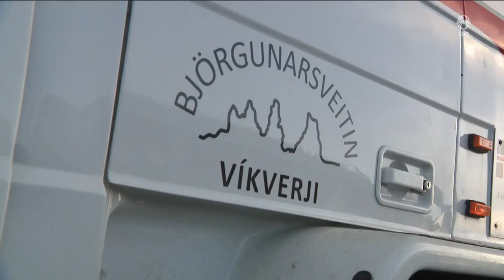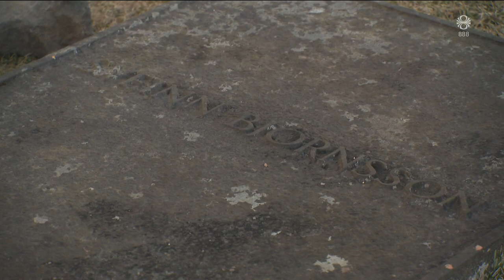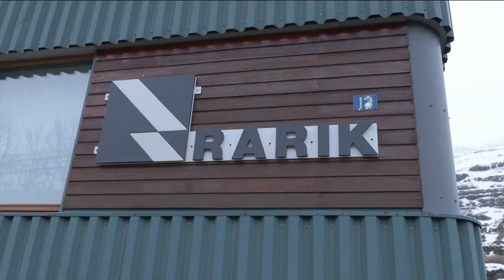Fréttir - 29. mar 2024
Fréttir RÚV frá 29. mars 2024 - Efnisyfirlit:
00:01:18 Mikil mengun vegna gróðurelda
00:03:02 Átökin á Gaza breiðast út
00:04:01 Grafhýsi við Bessastaðakirkju
00:06:38 Björgunaraðgerðir í Baltimore
00:07:17 RARIK losar sig við tap á kyndingu á Seyðisfirði
00:09:19 Hörmungarástand í Súdan
00:11:58 Passíusálmar lesnir á föstudaginn langa
00:12:52 Skíðafjör í Bláfjöllum
00:15:23 Aldrei fór ég suður